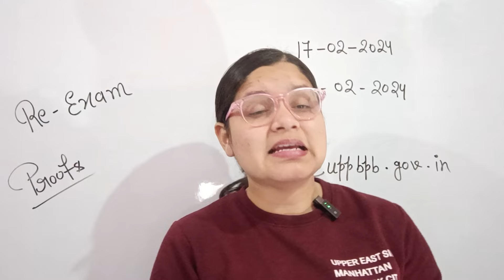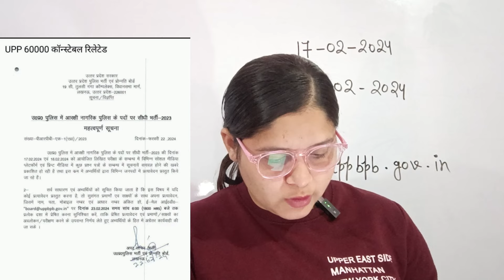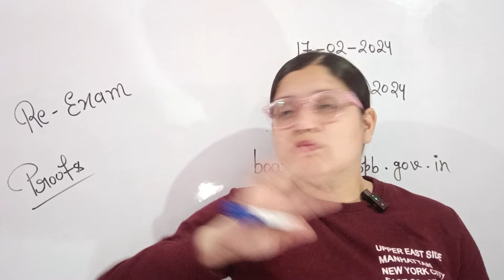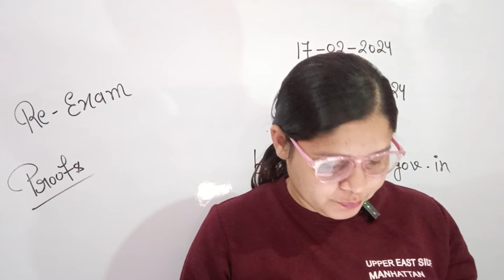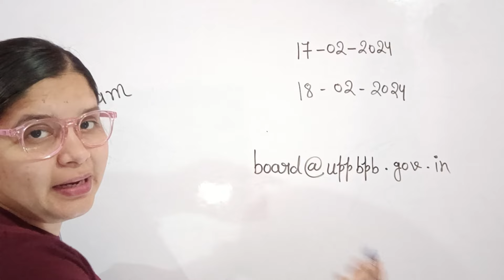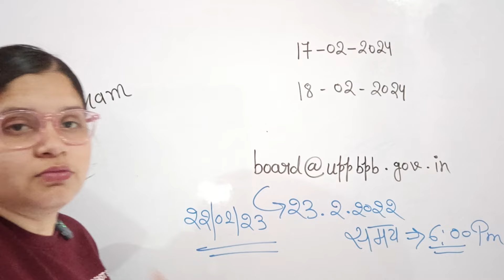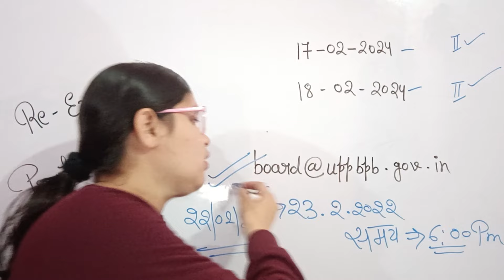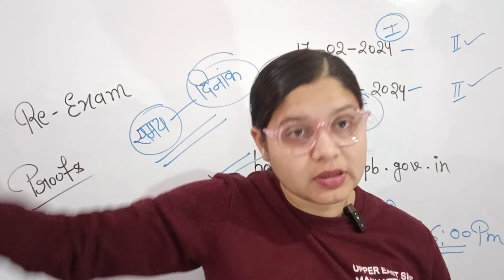साक्ष्य पर भर्ती बोर्ड का Official Notice | UP police constable new vacancy